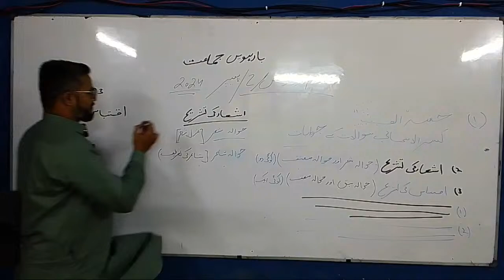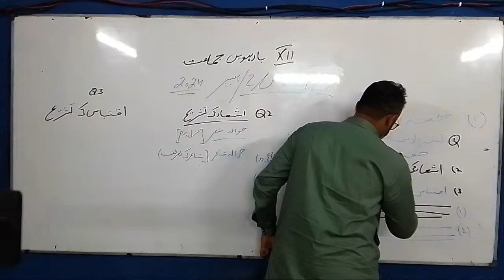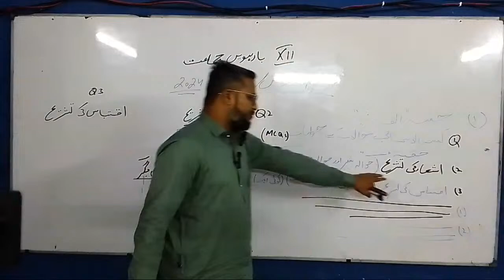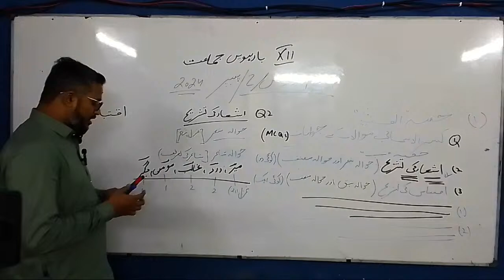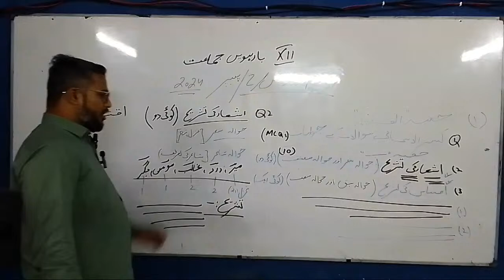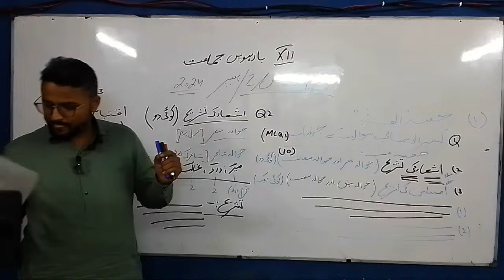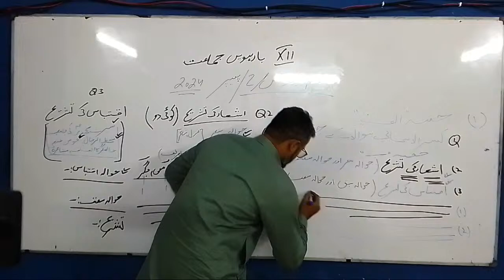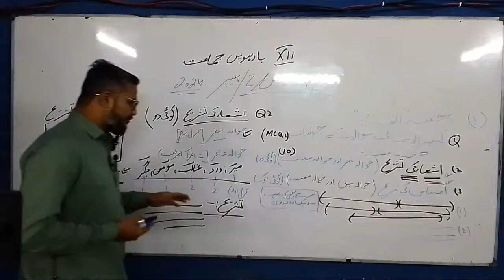XII Urdu (Important Question 2024)